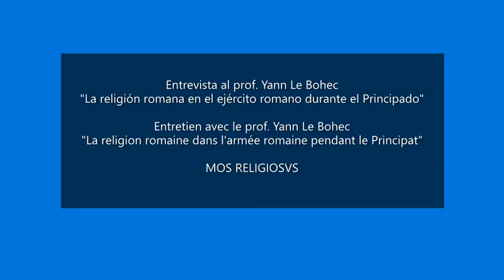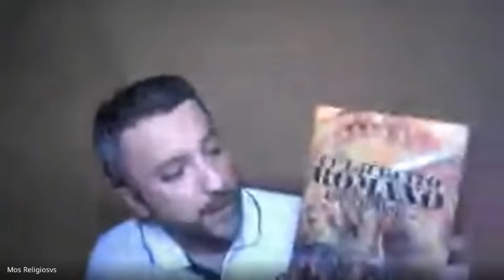Entrevista a Yann Le Bohec: "La religión romana en el ejército romano durante el Principado".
Os subimos nuestra entrevista al prof. Yann Le Bohec que pudimos realizarle.
En este caso tratamos sobre la religión en el ejército romano durante el Principado. Esperamos que os guste y nos hagáis las preguntas que queráis mandarle.

Una interesante visión sobre varios conceptos de lo que son las creencias dentro del mundo militar romano. Abordamos desde el comienzo del mandato de Augusto hasta la incorporación de cristianos en época alto imperial.

PD.: Pedimos disculpas por nuestro francés, dado que no es nuestra lengua más estudiada. Tenéis subtítulos automáticos en español que hemos realizado para entendimiento de todas las personas que lo ven así como para las personas con problemas severos auditivos.

Nous téléchargeons notre entretien avec le prof. Yann Le Bohec que nous avons pu faire pour lui.
Dans ce cas, nous avons affaire à la religion dans l'armée romaine pendant le Principat. Nous espérons qu'il vous plaira et posez-nous les questions que vous souhaitez lui envoyer.

Une vue intéressante sur divers concepts de ce que sont les croyances au sein du monde militaire romain. Nous abordons dès le début du mandat d'Auguste l'incorporation des chrétiens dans les hautes époques impériales.

PS : Nous nous excusons pour notre français, car ce n'est pas notre langue la plus étudiée.